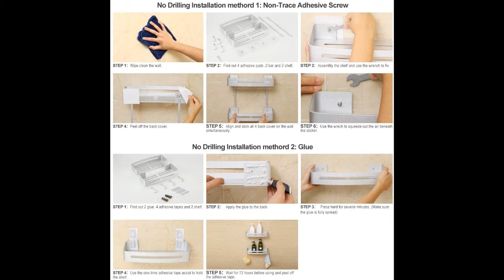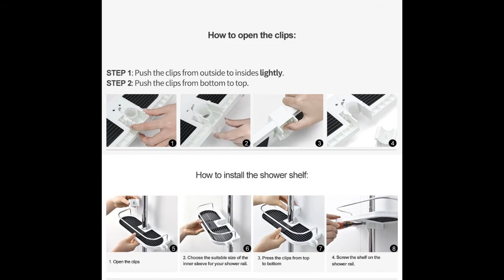TOP 3 : Meilleure Étagère de Douche (Sans Perçage) 2021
⭐Hodzeed sans Perçage Etagère de Douche
⭐Hawsam 2PCS Sans Perçage Étagère de Douche
⭐Gricol Etagère de Douche d'angle sans Perçage en Aluminium

Vous recherchez une étagère de douche sans avoir à faire de travaux ?

Dans cette vidéo je vous présente le top 3 des meilleure étagère de douche sans perçage pas cher et à commander chez soi de l'année 2021 ! Bien Chez Soi participe au programme Amazon Partenaires.